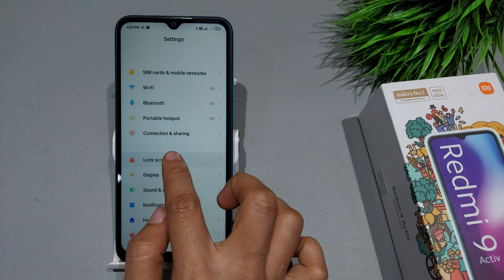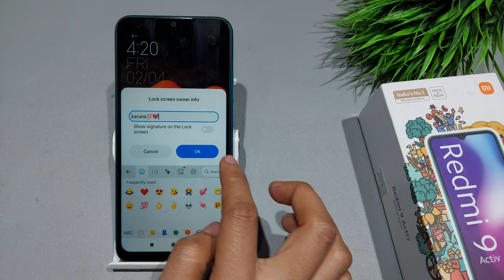How to set owner info in redmi 9 activ | Redmi 9 activ me owner info kaise set kare